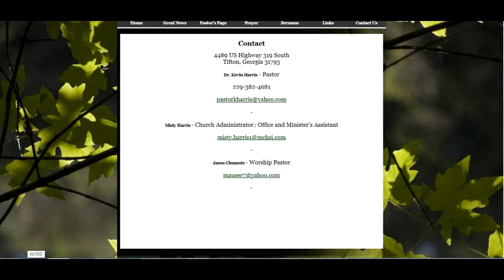The Skeptical Generation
2010 Bible Prophesy Conference @ Oak Grove Baptist, Tifton, GA.
THE TRIBULATION GENERATION: [1/4] - Is American Under God's Judgment?